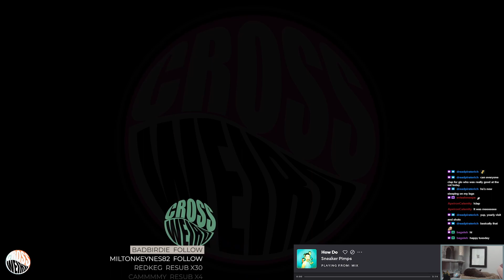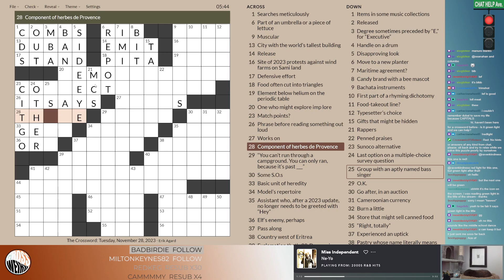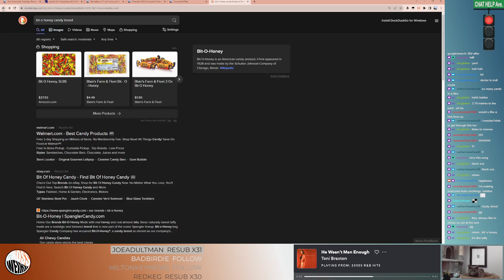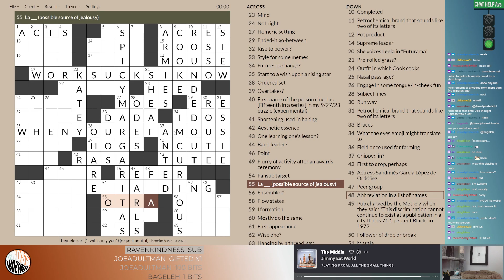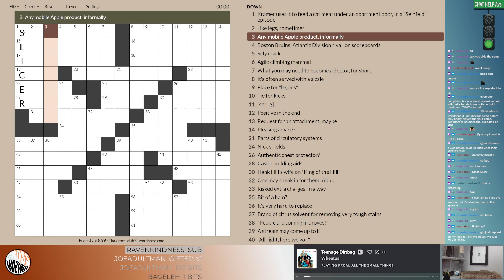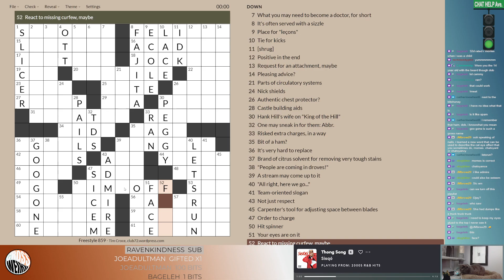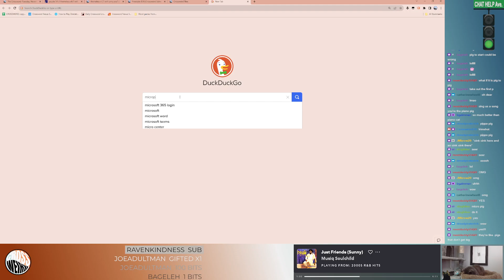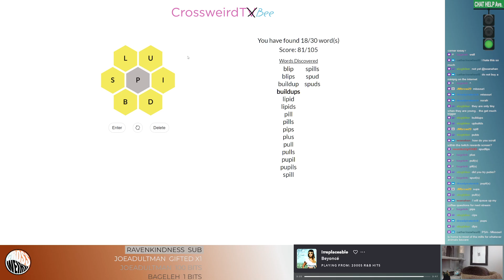11/28/23 - New Yorker by Erik Agard/Green light Tuesday night: Brooke Husic experimental; Club72 dow